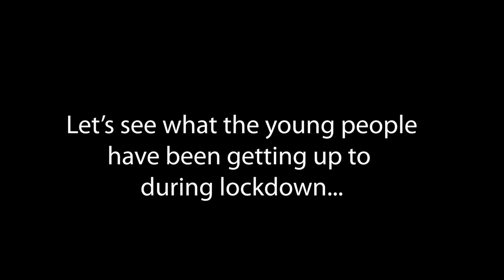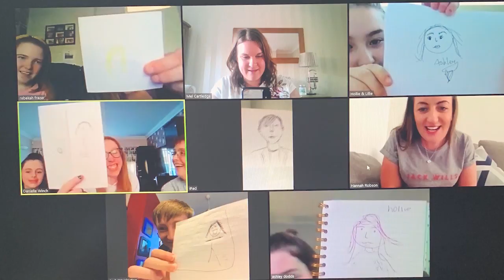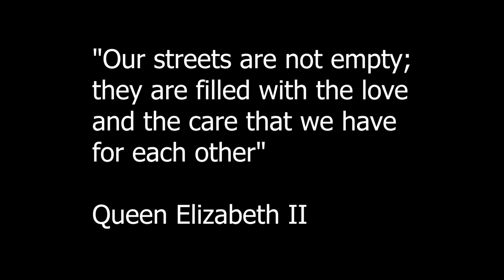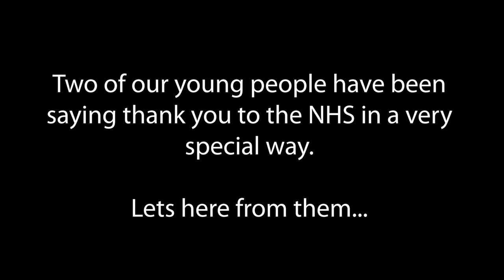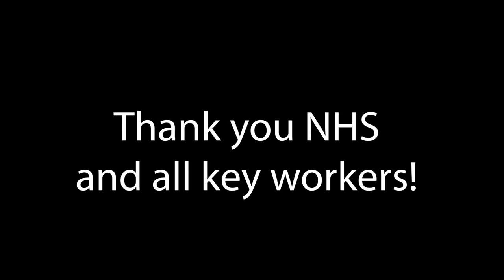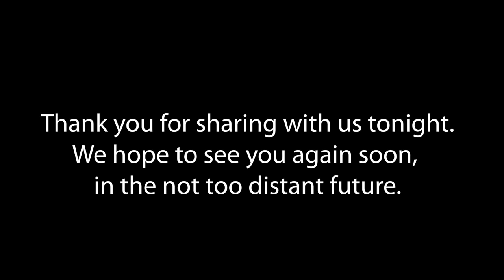At Home with the Singing Company and YP Band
Join the young people from Sunderland Millfield Singing Company and YP Band, for a virtual celebration of music and worship.

From their homes to yours!